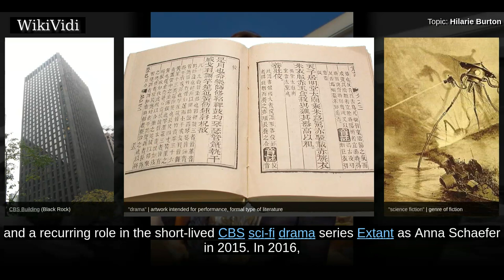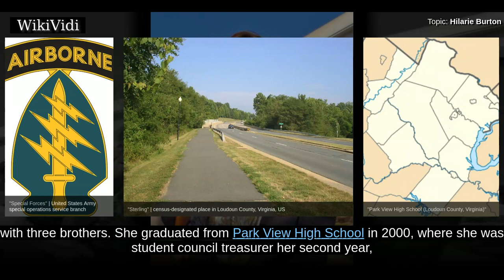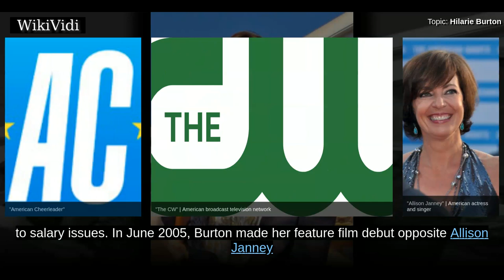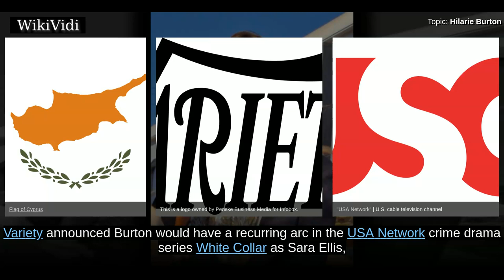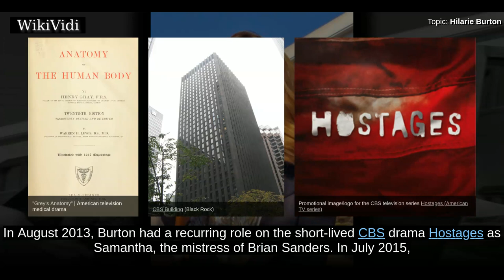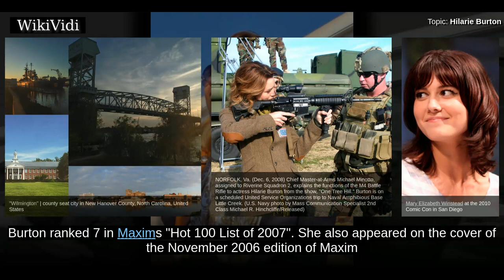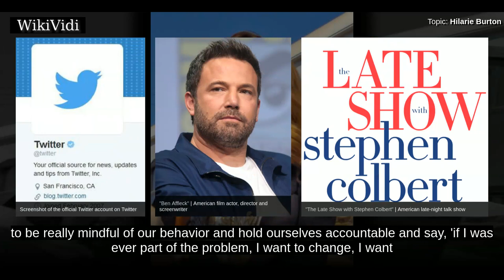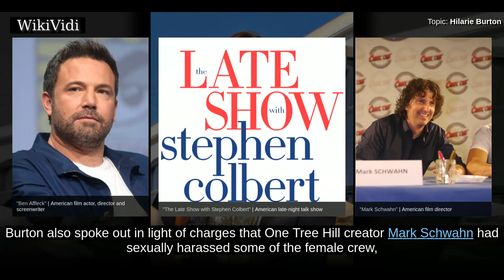HILARIE BURTON - WikiVidi Documentary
Hilarie Ross Burton is an American actress and producer. A former host of MTV's Total Request Live, she portrayed Peyton Sawyer on The WB/CW drama One Tree Hill for six seasons . Burton gained wider recognition with leading roles in the films Our Very Own, Solstice, and The List. She starred as Sara Ellis on the USA crime drama White Collar ; and, in 2013, she had a recurring role as Dr. Lauren Boswell on the ABC medical drama Grey's Anatomy. In 2014, she appeared in the short-lived ABC drama series Forever as Molly Dawes, and a recurring role in the short-lived CBS sci-fi drama series Extant as Anna Schaefer in 2015. In 2016, Burton was cast in a recurring role as DEA Agent Karen Palmer on the Fox action dramedy series Lethal Weapon.

Shortcuts to chapters:
00:01:04 Early life
00:01:35 Career

Copyright WikiVidi.